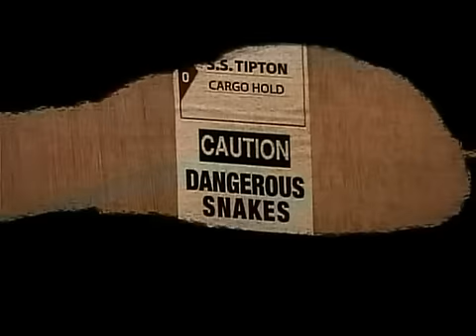The Suite Life on Deck 3x19 "Snakes on a Boat" Promo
During game night on the S.S. Tipton, Cody learns that he can't make Bailey laugh, and Maya learns that Zack has dated more girls than she thought. Meanwhile, Woody accidentally releases a crate of snakes on the boat, and it's up to him and London to track them all down.